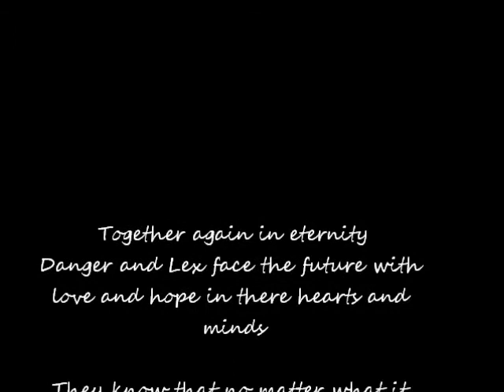Danger and Lex DHUK